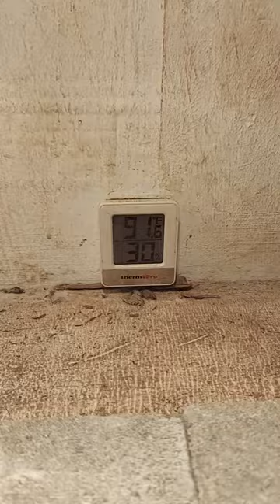Willie our black throat monitor!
Willie our newest member.  He is a black throat monitor.  his enclosure is 10x6x6.  we are super excited to have him here at TailWhip Exotics.